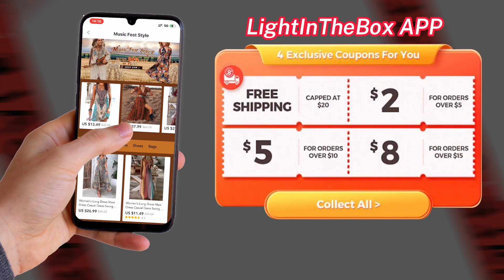Women's Dresses,Music Fest Style-FAS-D3-ZLS-H-20230420-9445692S-Real Purchase-18s